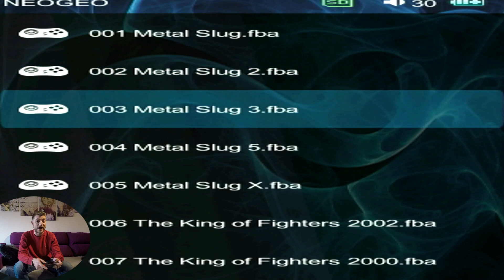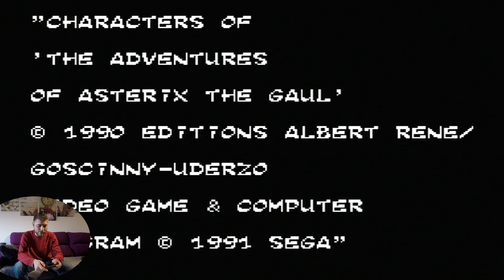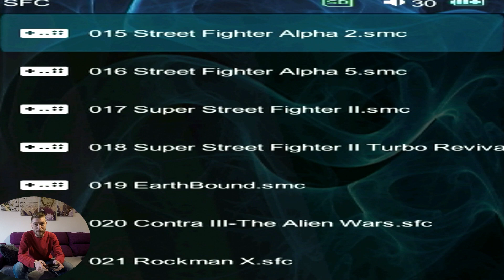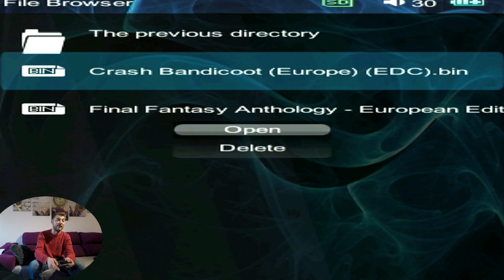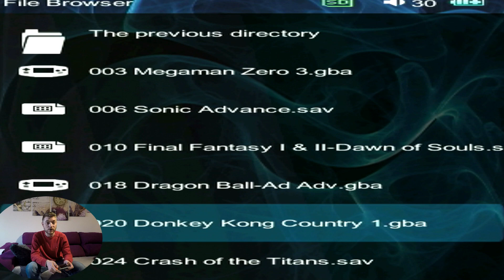🎮 CONSOLA Portátil RETRO RS 97, un test a fondo, RETROGAME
COOL BABY RS-97, consola portatil retro multiemulador, Retro game, una consola que va de lujo y la cual podemos gracias a la  los compañeros que han trabajado en ella podemos cambiarle el sistema operativo y actualizarla a uno que va mucho mejor y además nos permite incluso jugar a l Playstation 1.
POWKIDDY X18 16G Memory Multifunctional Handheld Game Players consola Android con HDMI
Esta Retro game, Cool Baby RS-97, con un total de 3000 juegos en la memoria interna de 16 gb, es una consola multiemulador, en la cual podemos jugar juegos de Gameboy, Gameboy color, Game Gear, Sega Master Systen, Sega Mega drive, Nintendo, Super Nintendo, Neo Geo, MAME y otros mas, pero que además al actualizarla podemos Jugar incluso Playstation 1, de una manera suficiente, sin llegar ser una locura es una de las mejores consolas portátiles chinas del mercado. consola portatil retro 3000 juegos.
 8Bitdo, emulación, Lista para jugar, Mini Nes, Raspberry, Retro, Retropie, Roms, Sega, Set SF30 Pro, Snes, snespi, Switch, tienda videojuego.
Juegos retro, consolas retro, retro consolas, consola portátil retro todo esto en Ltecnic China LTC. Mejor consola calidad precio. Pandora box arcade machine, juegos arcade, mejor forma de jugar arcade, mando arcade barato.
Si quieres ayudar al canal con alguna donación de alguna consola que ya no uses, tanto para préstamo como cesion al canal, ya sabes ponte en contacto conmigo en el correo de aquí abajo, muchas gracias.